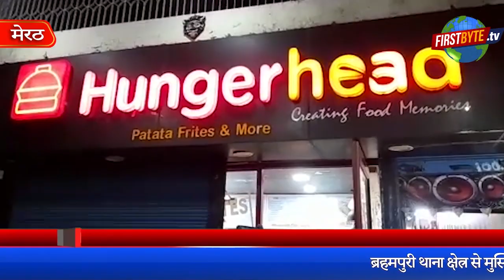मेरठ के माहौल में सांप्रयादिकता की चिंगारी - First Byte Tv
क्या मेरठ का माहौल एक बार फिर से गर्मा रहा है। पिछले दो दिन में हुई तीन वारदात तो कम से कम यही बयां कर रही हैं। ये तीनों वारदाते हिंदु मुस्लिम के बीच की खाई को बढ़ाने वाली हुई हैं। माना जा रहा है कि यदि समय रहते ऐसी घटनाओं व प्रवृति पर रोक नहीं लगी तो हालात कुछ और ही होंगे। यहां हम बात कर रहे हैं बुधवार को शास्त्रीनगर में हंगर हैड में हुई घटना व प्रवृति की। इसके बाद ब्रहमपुरी में घर से पैसे व जेवर लेकर भगाई गई युवती की और गुरूवार की सुबह हुई सफाई सुपरवाइजर हिरदेश के साथ हुई मारपीट व उसके बाद कोतवाली थाने के घेराव की। इससे पहले भगत सिंह मार्केट में बहुसंख्य समाज के युवक की पिटाई की वारदात। यह युवक मुस्लिम युवतियों के साथ भगत सिंह मार्केट पहुंचा था, जहां मुस्लिम लड़कों ने यह कहते हुए उसकी पिटाई कर दी थी कि वह इन युवतियों को लेकर क्यों आया है। युवती बराबर यह चिल्लाती रही कि युवक उनका दोस्त है लेकिन पिटाई करने वाले बाज नहीं आये। इस घटना में पुलिस ने अब तक चार लोगों को गिरफ्तार कर लिया है ।
Is Meerut's atmosphere heating up once again? At least the three incidents that took place in the last two days are telling this. These three incidents have increased the gap between Hindu and Muslim. It is believed that if such incidents and trends are not stopped in time, then the situation would be different.